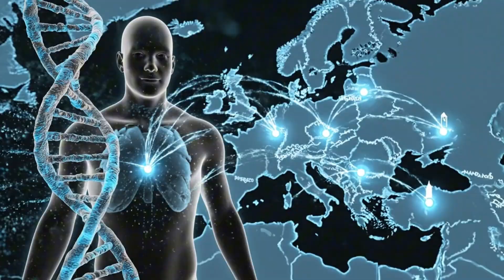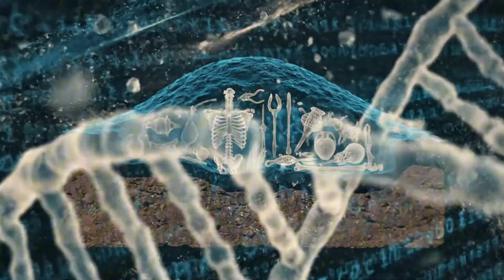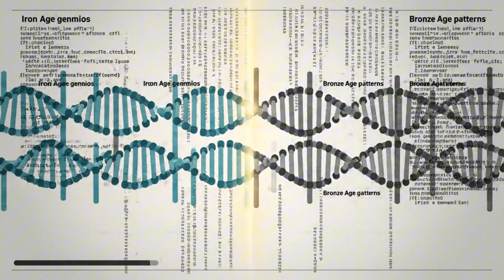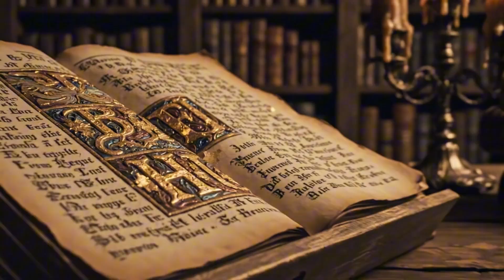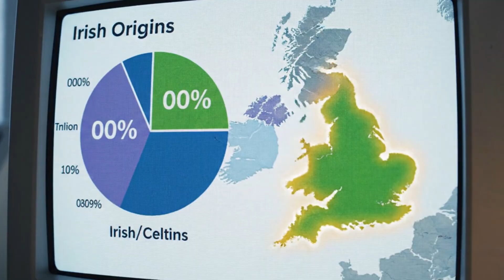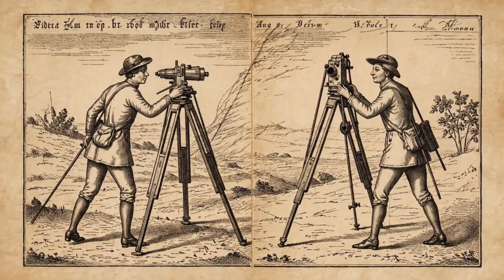The Real Story of Irish Origins: From Ice Age to Empire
Journey through 12,000 years of Irish genetic history — from Ice Age hunter-gatherers to the rise of a people whose DNA still echoes across the world. This documentary traces how ancient migrations — Mesolithic settlers, Neolithic farmers, Celts, Vikings, and Normans — shaped the unique genetic and cultural identity of Ireland.
Uncover the deep roots of haplogroups R1b-M269 and I2a, the enduring mark of the Bell Beaker expansion, and the traces of Viking and Anglo-Norman ancestry hidden within modern Irish genomes. See how genetics, archaeology, and myth converge to reveal the island’s true ancestral story — one of resilience, adaptation, and quiet survival on Europe’s western edge.

Through science and history, Ancestral Code explores the molecular echoes of Ireland’s past — the invisible thread connecting the first settlers to the modern diaspora.

📜 Explore how:

Mesolithic hunter-gatherers first reached post-glacial Ireland

Neolithic farmers transformed its landscape and DNA

Celtic language and culture took root across the island

Viking and Norman incursions left genetic footprints still visible today

Centuries of empire, famine, and migration reshaped Irish identity